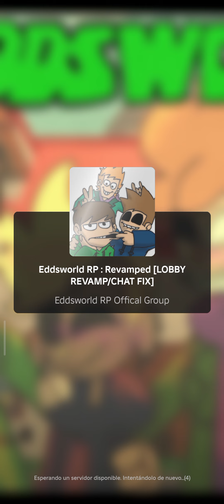Eddsworld roblox 4 gameplay jugando y un error no deja jugar bien